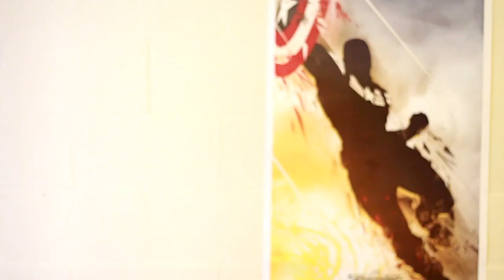ความรู้สึกหลังชม - Kung Fu Panda 3 [in Thai]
Moviegoer ขอเชิญชวนทุกท่านไปพบกับบทสรุปของอีกหนึ่งไตรภาคอนิเมชั่นที่เต็มไปด้วยความมันส์ ความสนุก ความฮาใน.. Kung Fu Panda 3

Moviegoer : รวมข่าวดัง-รีวิวหนังสนั่นโลก